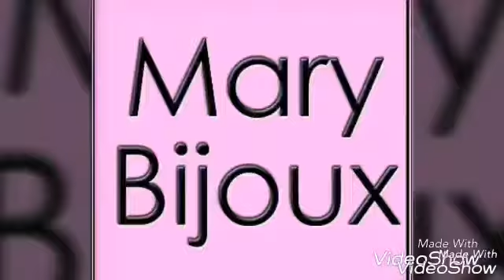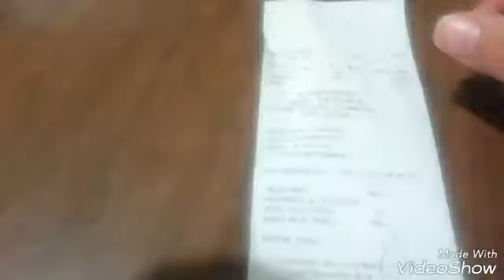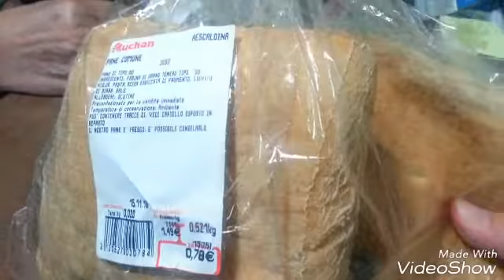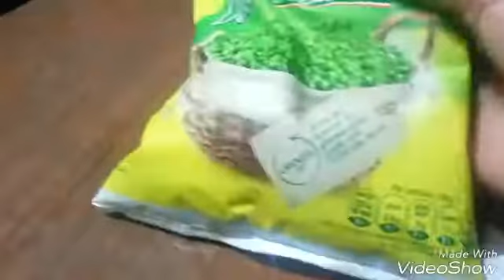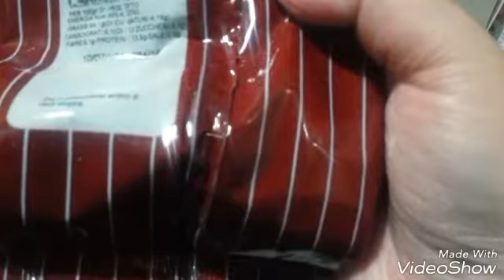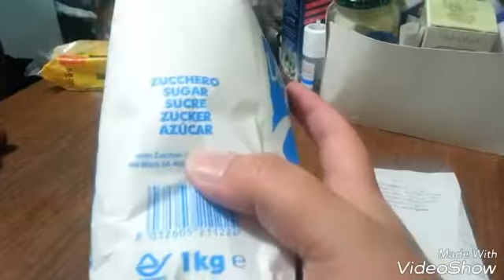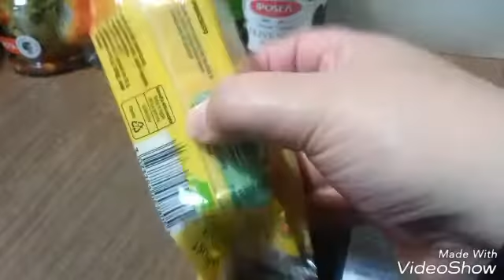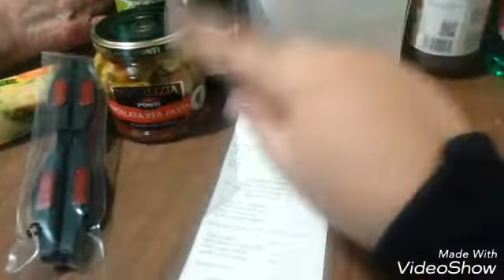La spesa di papà